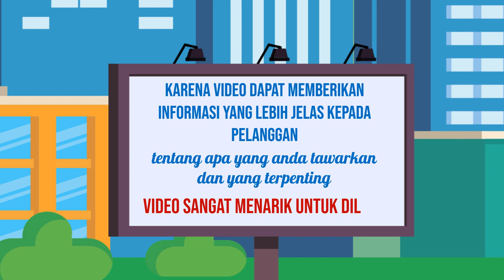Membongkar Misteri Panjang di Balik Video Explainer Terbaik Jasa edit Video